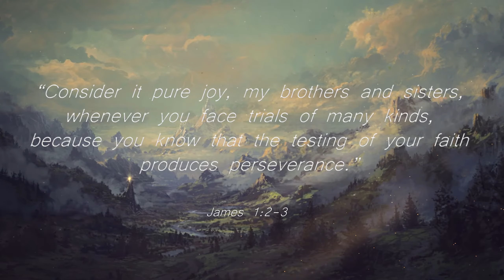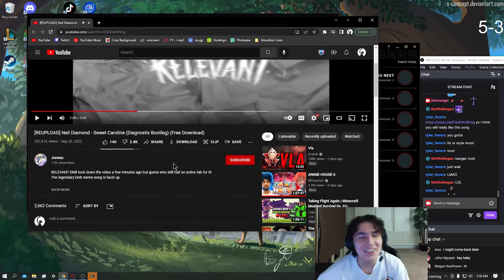IM ONE SHOTTING THEIR WHOLE TEAM!! (Gragas Mid)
Had to mute until 4:00 due to my usage of music that counteracts American policies against terrorism (or something like that) (this is a joke).

Hey hey hey what’s up guys! I can say with CONFIDENCE, that this is my BEST VIDEO YET! I’m getting better at a few things and I just love this video so much. Praise the Lord for His guidance!! ALSO, there were so many good plays, combos, and booms in this game you just gotta watch 'em all.

If you like what you see, feel free to keep watching my content, cause I will keep making it! Thanks for clicking and have a good day/night.

My Twitch stream (I stream on Twitch and Youtube at the same time)

Music Used (in order):
The Battle of Concepts - Haikyuu Season 3 OST
Everything Goes On (Jomarijan Hardstyle Bootleg) - Porter Robinson
Stay Alive (Re:Zero Remix) - Jun Kuroda

Time Stamps:
0:00 Sneak peek + intro + runes
0:18 SO MANY BOOMS AND COMBOS (multiple drops)
10:55 Something funny + closing
11:36 Bible verse + ending clip + outro